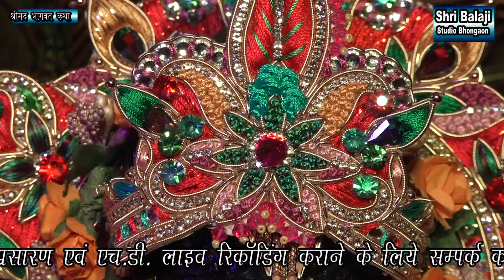Acharya Keshvam Awasthi ji || एक कोर कृपा की कर दो लाडली श्री राधे || superhit Bhajan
आचार्य मनोज अवस्थी जी महाराज के सुपुत्र आचार्य केशवम जी 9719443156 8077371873